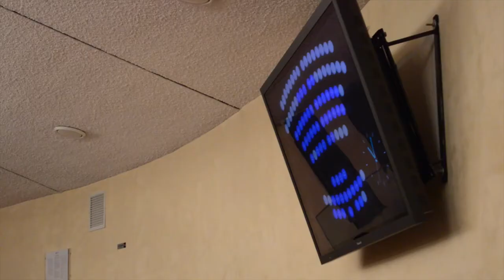Il primo intervento del Consigliere Domenico Rossi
Dopo l'insediamento del Consiglio Regionale e dell'Ufficio di Presidenza, Sergio Chiamparino illustra le linee guida della sua giunta regionale.
Abbiamo chiesto a Domenico Rossi, neoconsigliere regionale, di illustrarci i punti fondamentali del suo primo intervento in Aula.